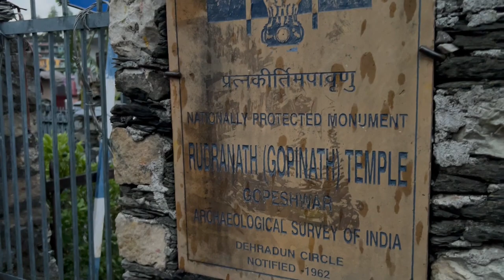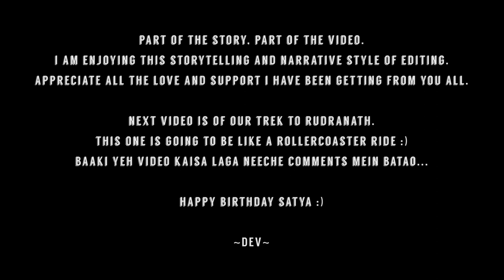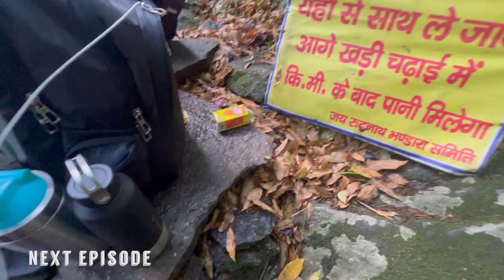SATYA KO BIRTHDAY SUPRISE DIYA GOPESHWAR MEIN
This is a birthday suprise video of my boy Satya Saggar. We went out to get a cake in Gopeshwar. Saw the Gopinath Temple which was a magical experience on its own.